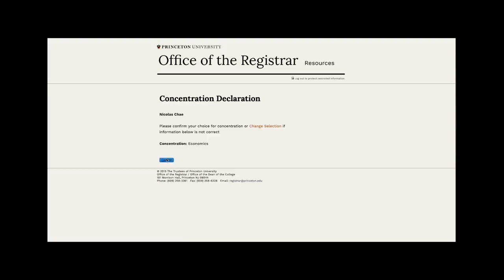Choosing a major at an Ivy League - Princeton University